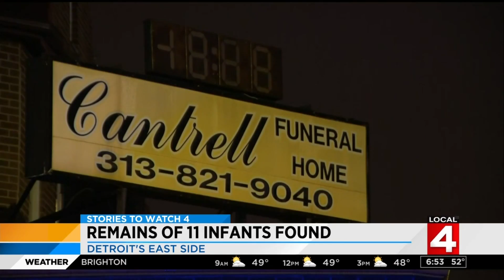News brief: 10/15/18, 6:50 a.m. update